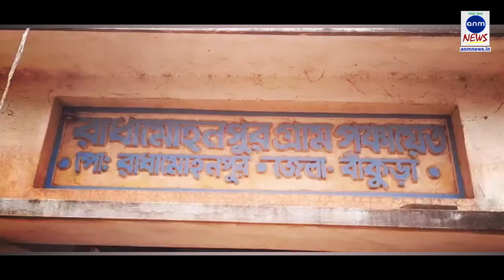রাতের আধারে উধাও গাছ / ANM News Bengali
বনমালী ষন্নিগ্রহী, বাঁকুড়াঃ রাতের অন্ধকারে চুরি হচ্ছে গাছ, উদাসীন পঞ্চায়েত কর্তৃপক্ষ। বেশ কিছু দিন ধরেই রাতের অন্ধকারে চুরি হয়ে যাচ্ছে সরকারী গাছ, সব জেনেশুনেও উদাসীন পঞ্চায়েত কর্তৃপক্ষ, অভিযোগ বিজেপি'র। অভিযোগ অস্বীকার পঞ্চায়েত প্রধানের। বাঁকুড়ার সোনামুখী থানার রাধামোহন পুর পঞ্চায়েতের বেলোয়া এলাকার ঘটনা।
উল্লেখ্য, পঞ্চায়েতের অধীনে বেলোয়া ফরেস্টে আকাশবাণী, ইউক্যালিপটাস, সোনাঝুরি গাছ রয়েছে। পঞ্চায়েতের উদ্যোগে এই গাছগুলিকে লাগানো হয়েছিল । কিন্তু সেই গাছ বছরের পর বছর রাতের অন্ধকারে চুরি হয়ে যাচ্ছে । একশ্রেণীর অসাধু ব্যক্তিরা এই ঘটনার সঙ্গে জড়িত রয়েছে বলে মনে করছেন স্থানীয় বাসিন্দারা । কিন্তু তারপরেও চুরি বন্ধের ব্যাপারে কোনরকম উদ্যোগ নিচ্ছেন না স্থানীয় পঞ্চায়েত কর্তৃপক্ষ, অভিযোগ স্থানীয় বাসিন্দা থেকে বিরোধী রাজনৈতিক দলগুলির। প্রশ্ন উঠছে পঞ্চায়েতের ভূমিকা নিয়ে । রাতের অন্ধকারে জঙ্গল থেকে যেভাবে গাছ উধাও হচ্ছে তাতে একদিকে যেমন পরিবেশের ভারসাম্য নষ্ট হচ্ছে অন্যদিকে সরকারি সম্পত্তির ক্ষতি হচ্ছে বলে মনে করছেন পরিবেশবিদরা । এই ঘটনায় স্থানীয় পঞ্চায়েতকে দায়ী করেছেন স্থানীয় বিজেপি নেতা সব্যসাচী শর্মা । তিনি বলেন, পঞ্চায়েতের মদতে এই গাছ চুরির ঘটনা ঘটছে । তৃণমূল দলটা শেষ হয়ে গেছে, তাই যাওয়ার আগে যে কটা টাকা কাট মানি করে নিতে পারে তাই করছে ।
তবে পঞ্চায়েতের কোনো রকম গাফিলতির কথা অস্বীকার করেছেন রাধামোহনপুর পঞ্চায়েত প্রধান রিঙ্কু দাস । তিনি বলেন, এ বিষয়ে আমরা বারবার প্রশাসনকে জানিয়েছি কিন্তু তারপরও গাছ কাটা বন্ধ হচ্ছে না ।